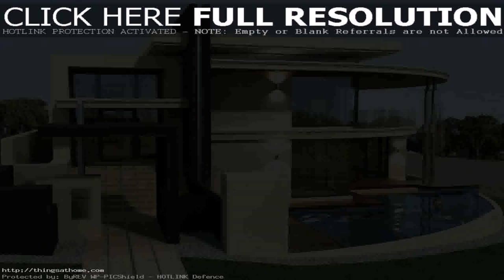House Design Plans Philippines (see description) (see description)